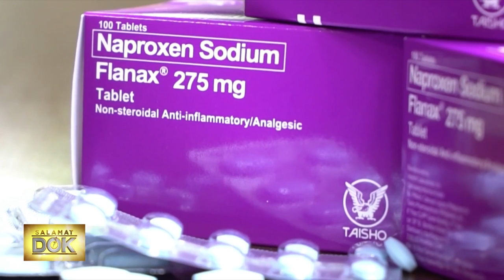The plight of Ramon Salas who suffers from gouty arthritis | Salamat Dok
Salamat Dok presents the plight of 60-year-old village captain Ramon Salas who suffers from gouty arthritis.